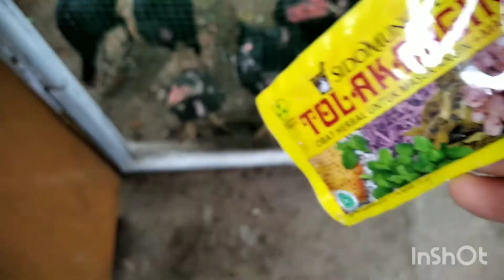panen daun surga yg ada di halaman rumahku🍀🌿😍🥰😘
daun surga